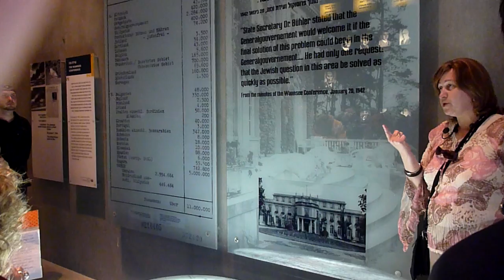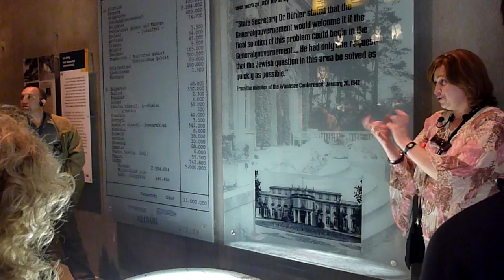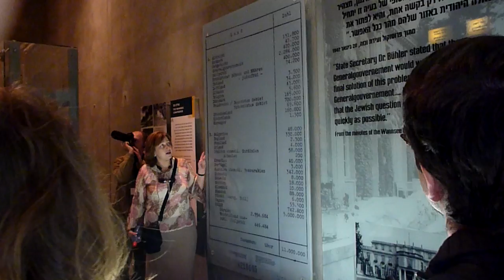Яд ва-Шем для журналистов и блогеров